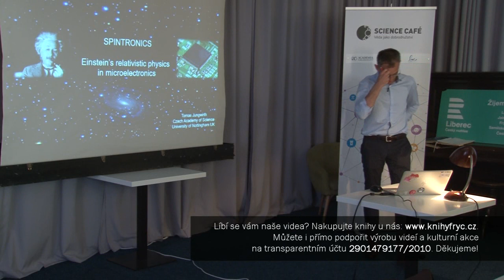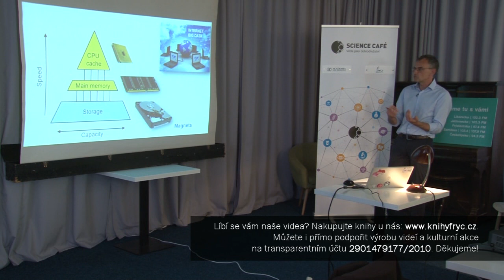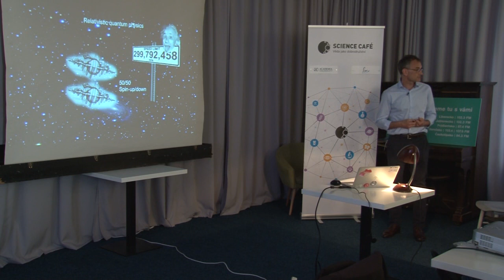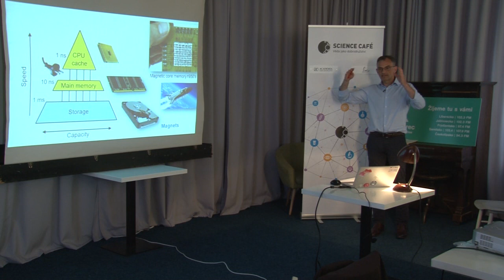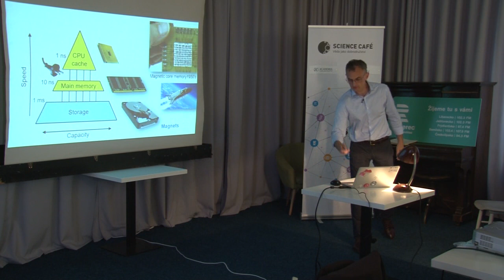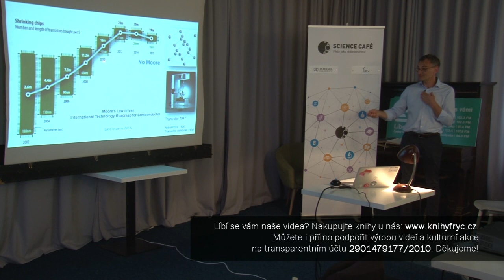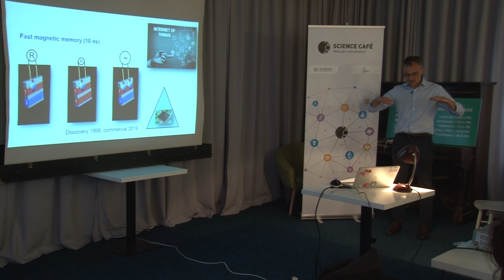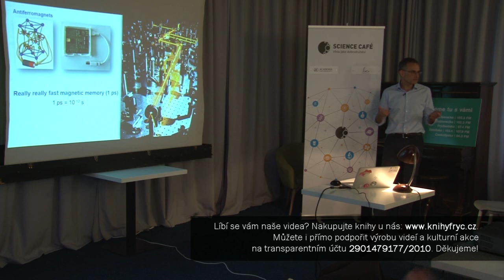Tomáš Jungwirth, Spintronika / Science Café - 24. 4. 2019 - Knihkupectví a antikvariát Fryč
Líbí se vám naše videa? Nakupujte knihy u nás
Můžete i přímo podpořit výrobu videí a kulturní akce na transparentním účtu 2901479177/2010. Děkujeme!
Spintronika umožnila v podstatě neomezené ukládání dat na internetu a pomáhá i při sběru dat například v aplikacích pro detekci vozidel na chytrých parkovištích. Výzkum ve spintronice se ale rychle dál rozvíjí směrem k novým typům počítačových pamětí, ultrarychlé elektronice nebo umělým neuronovým sítím. Česká republika v tomto vědním oboru hraje významné místo ve světě i díky objevům, které pocházejí z oddělení spintroniky Fyzikálního ústavu Akademie věd.
Přednáší fyzik prof. Tomáš Jungwirth, Ph.D., který vede tým spintroniky a získal cenu Neuron za významný vědecký objev.
Science Café - věda jako dobrodružství
Přednášky a diskuse s vědci v kavárnách.